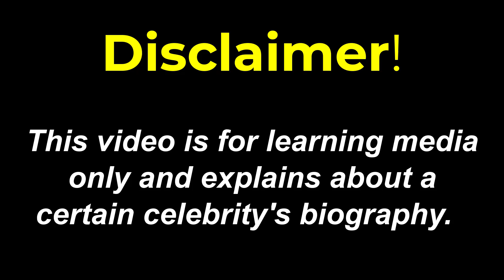Biography, wiki, facts, body measurements of Jojo Babie 🍑 Hot plus size model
Biography, wiki, facts, body measurements of Jojo Babie. She is a hot plus size model. Jojo Babie is a fitness Trainer who has gained fame by posting her photos on Instagram.

If it is interesting for you to see the biography, wiki, weight, physical figure of beautiful curvy models and curvy model & content creator, bbw, fashion curvy model, and so on you can see other models by subscribing to the Bio club channel.

Jojo Babie is an Instagram model who has a lot of followers of all races, all over the world. she was born in 1988, in the United States of America. she was born Jojo Von Southi. Jojo Babie stands at 5 feet 11 inches and she weighs 56 kg. Her body measures 36-25-36.

biography
plus size model
plus size
jojo babie
curvy fashion
fashion
curvy model
celebrity
bbw
curvy models
top model
fashion model
fashion blogger
model girl
curves
curvy women
plus size outfits
instagram model
instagram models
model bio
biography channel
model
fashion tips
hot curvy
curvy houl
top curvy women
top curvy plus
beautiful model
curby style
plus Model